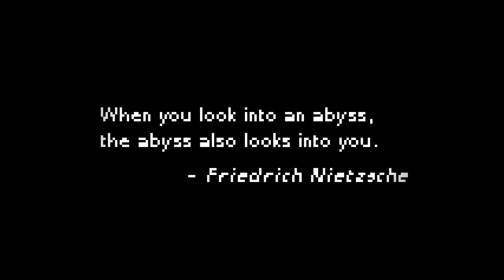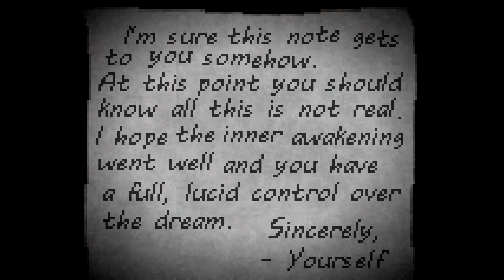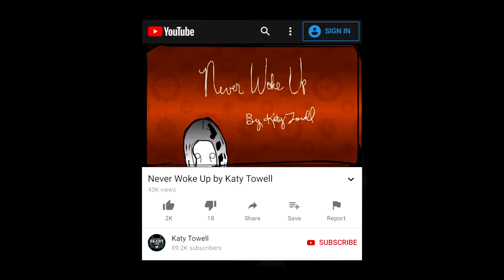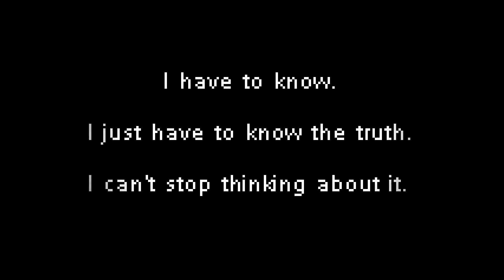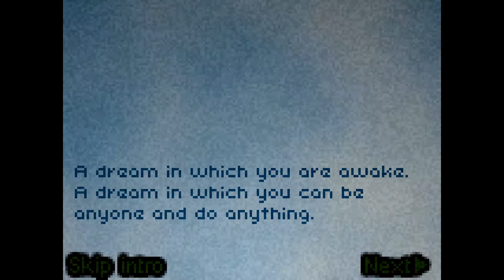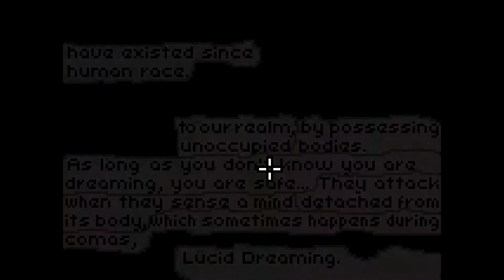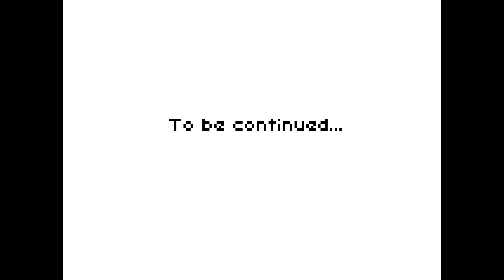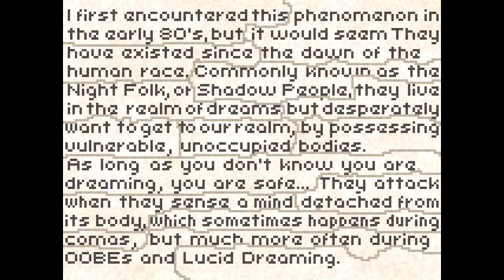Deep Sleep & Deeper Sleep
In this video, Frosty and Plasmaster play point and click games Deep Sleep and Deeper Sleep by Scriptwelder. A spooky game about being stuck in a lucid dream.

"thread?"

CREDITS:
Editing - Frostyflytrap